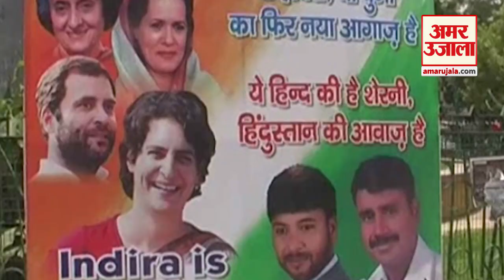जब Indira Gandhi ने कहा था- Priyanka आएगी तो लोग मुझे भूल जाएंगे और.. | Amar Ujala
जब प्रियंका आएगी तो लोग मुझे भूल जाएंगे उसको याद करेंगे।

ये शब्द इंदिरा गांधी के हैं। कुछ ऐसा भरोसा था उन्हें अपनी लाड़ली प्रियंका पर। वही प्रियंका जो अब आधिकारिक तौर पर कांग्रेस की महासचिव बन चुकी हैं। वो चर्चाओं, सुगबुगाहटों और दबी हुई जुबानों के पर्दों से निकलकर सामने आ खड़ी हुई हैं। और इसी के साथ प्रियंका को राजनीति में लाने की 10 साल पुरानी मांग भी खत्म होती है। प्रियंका के लिए इंदिरा ने जो कुछ कहा उसे जानना और समझना बेहद दिलचस्प है। कांग्रेस के चाणक्य और इंदिरा गांधी के सबसे भरोसेमंद नेता माखनलाल फोतेदार ने साल 2015 में ये पूरा किस्सा सुनाया।